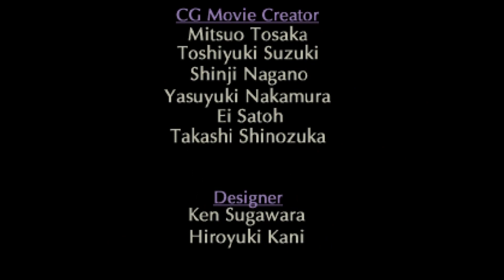ECHONIGHT#2 眠りの支配者 グダリ実況 #8/last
ECHONIGHT#2 眠りの支配者（ホラーADV）